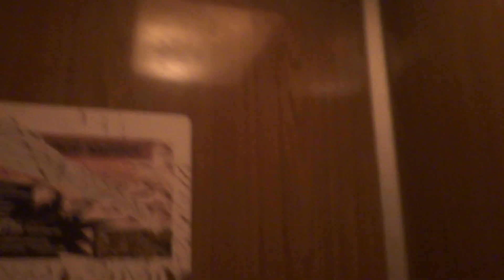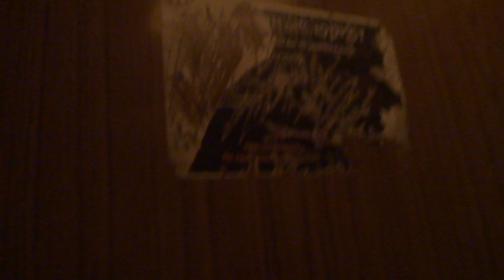Пассажирские лифты V=1 м-с, Q=320 кг (3347)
Харьковский проезд 7к2, 1 подъезд
Ссылка на остальные подъезды: